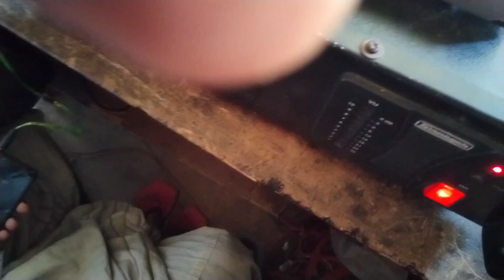নষ্ট মিক্সার ভোট আরো দেখুন 1000 ওয়াট মাইক সেট বাজাইয়া চেক দেওয়া হইতেছে Stranger